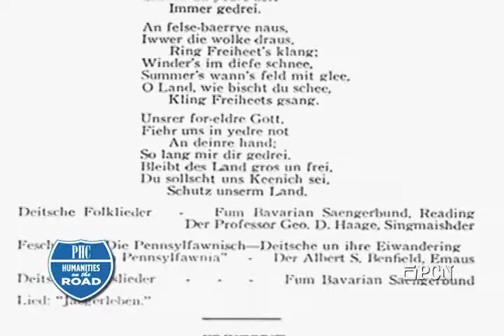Clip 2 "Groundhog Lodges"